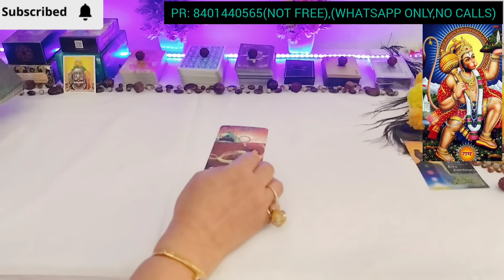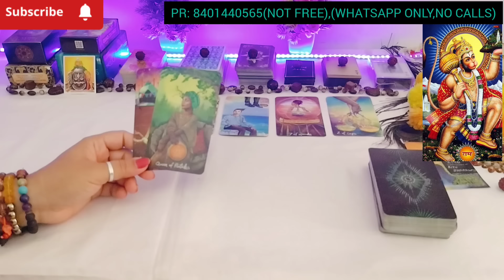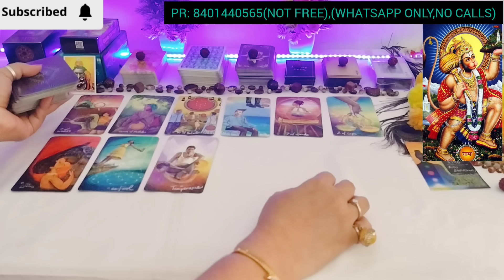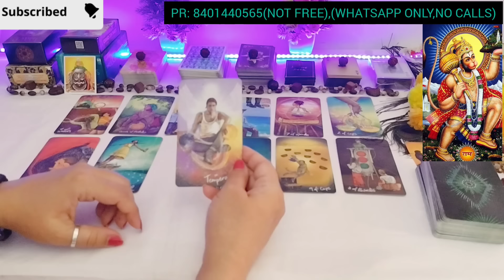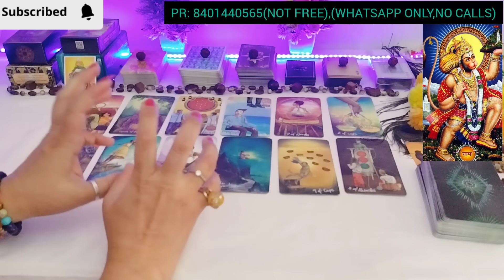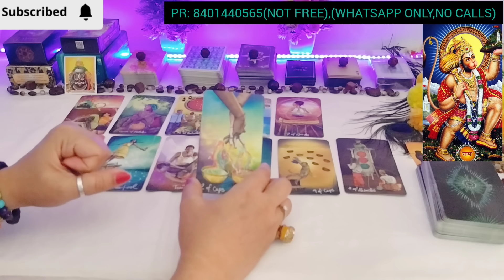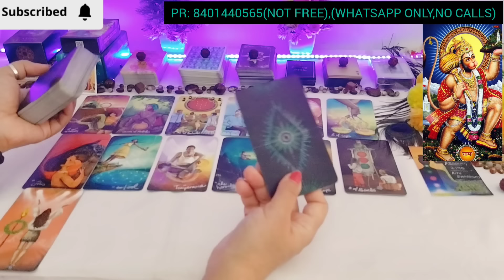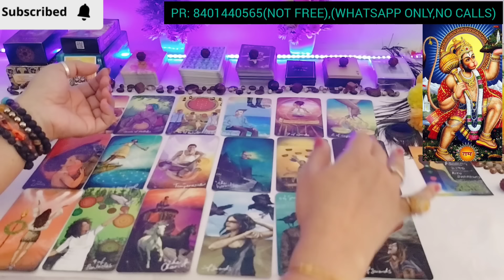💖NEXT FEW HOURS CURRENT FEELINGS OF YOUR PERSON💝NO CONTACT💔 TAROT READING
YOUR QUERIES-
24 hours 💕 unki current true feelings
partner
current situation